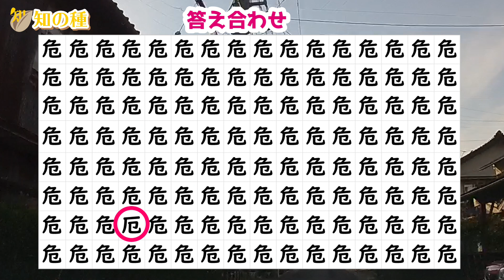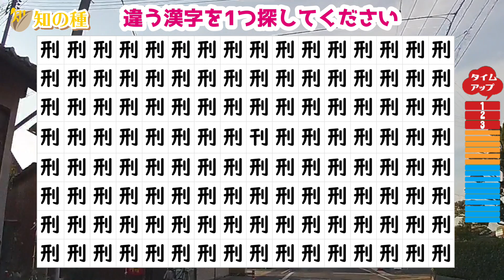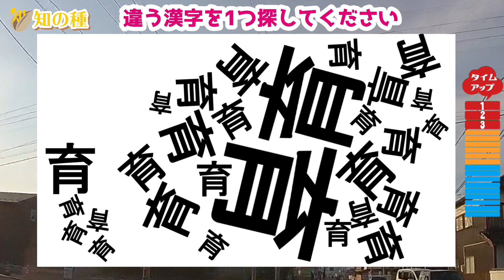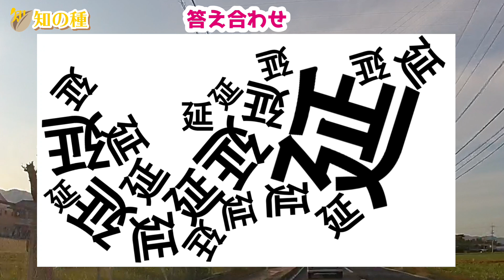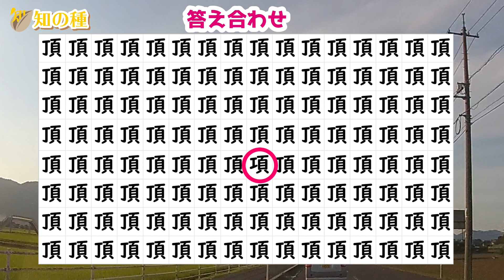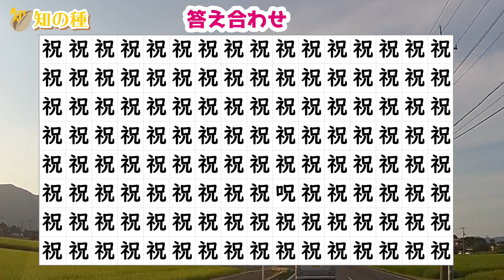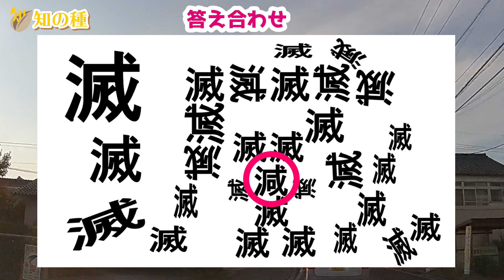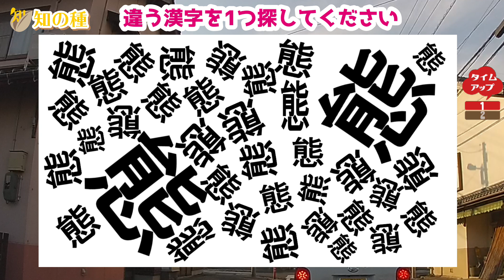【観察力チェック】違う漢字さがし！高齢者に最適な漢字の間違い探し脳トレで認知症予防vol95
​ ズラっと漢字が並んでいますが、1つだけ違う漢字があります。
どの漢字が違うのかを探し当ててください。
漢字を知らなくてもできる、間違い探しとして年齢を問わず楽しめる脳トレです。

0:00 オープニング
0:17 1問目：土
0:57 2問目：必
1:31 3問目：似
2:09 4問目：危
2:49 5問目：伴
3:30 6問目：刑
4:04 7問目：育
4:38 8問目：捨
5:16 9問目：延
5:50 10問目：頂
6:26 11問目：狭
7:04 12問目：祝
7:42 13問目：滅
8:16 14問目：理
8:50 15問目：態
9:31 おまけ問題

注意力と判断力を鍛える効果があると言われている違う漢字探しです。
全問正解を目指して挑戦してください。